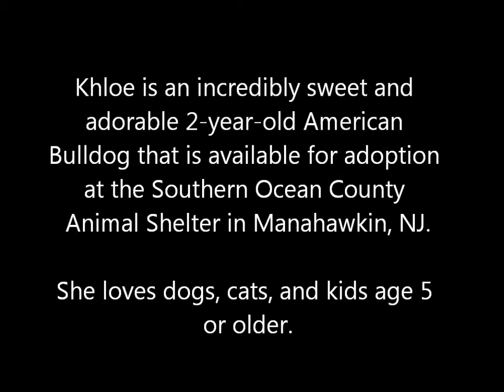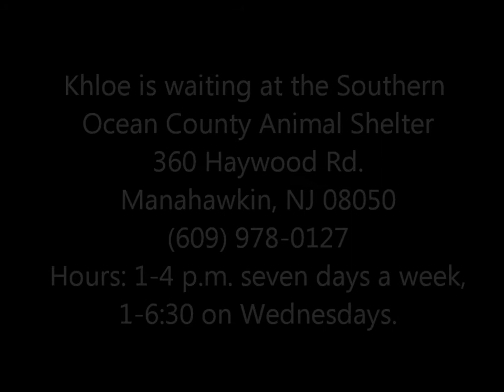Khloe, a 2-year-old American Bulldog Dog for Adoption in Manahawkin, NJ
Khloe is a love!  She gets along with dogs and cats, and she is suitable for adoption by a family with kids age 5 or older.  Khloe is waiting at the Southern Ocean County Animal Shelter.
360 Haywood Rd.